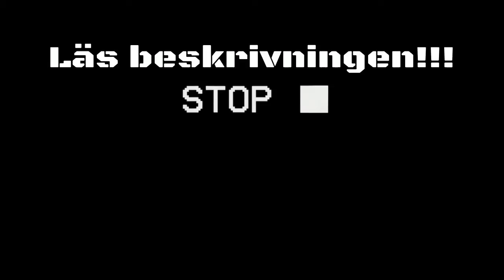Team OH episode 3 Overwatch Svenska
Tack till Teo,Elias,Albin,Oliver och Hugo för att de var med i videon!

Hej allihoppa Global Fps här, tack för att ni kollade på videon & glöm inte att klicka på gilla knappen och prenemurera!

Logo and banner made by - MorriZ/Felix

 Team OH står för
T- Teo(Tess802)
E- Elias(Joehannesr)
A- Albin(Kotten)
M- Martin(DARK_RANGERM)

O- Oliver(Svinpals)
H-Hugo(Hugoklang)